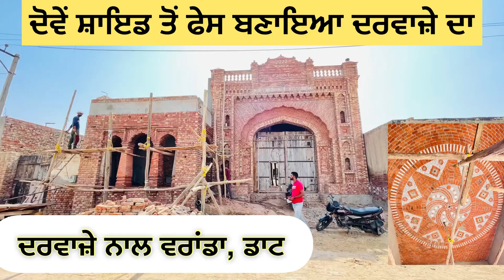ਨਵੇਂ ਬਣ ਰਹੇ ਦਰਵਾਜ਼ੇ ਨਾਲ ਰੱਖਿਆ ਵਰਾਂਡਾ ਬਹੁਤ ਸੋਹਣਾ ਡਿਜ਼ਾਈਨ@gurigharangna